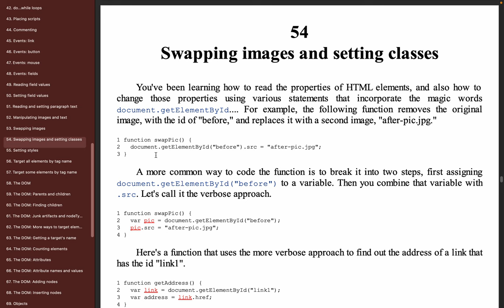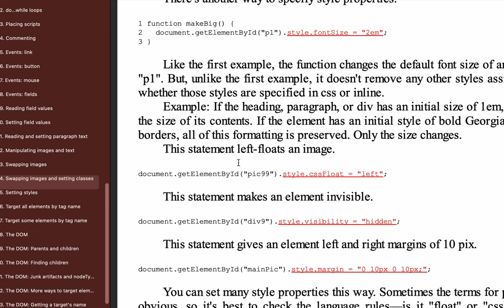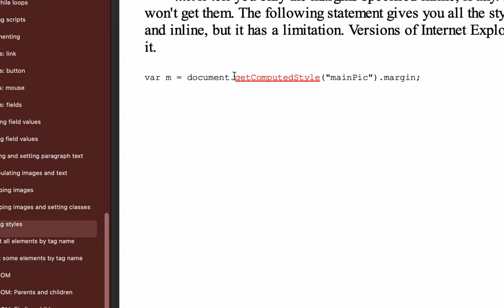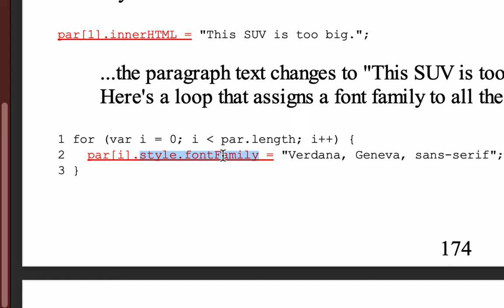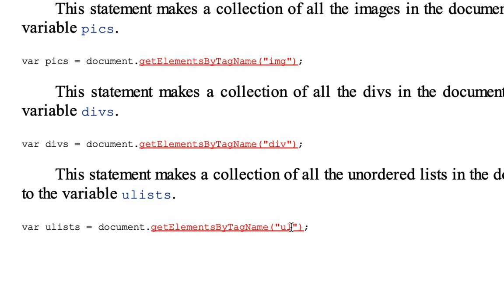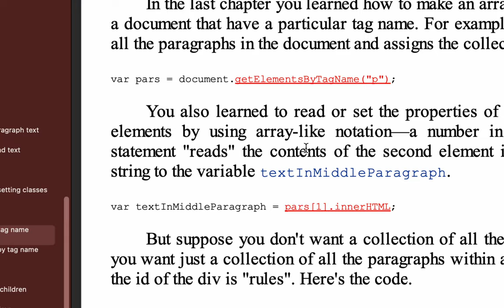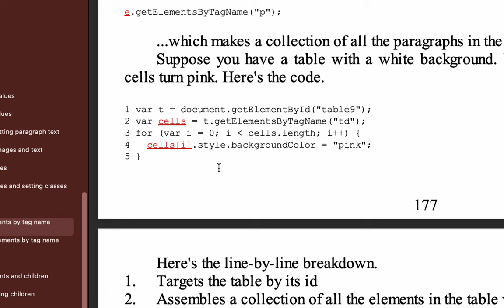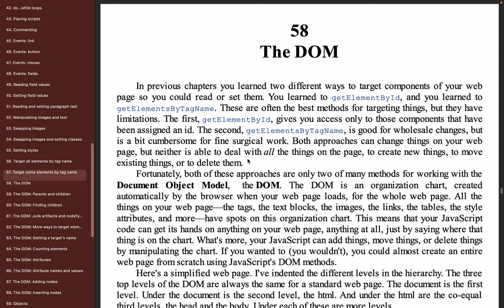98. Getting all child elements of a certain div - by tag name